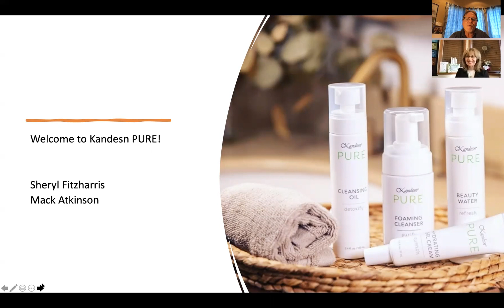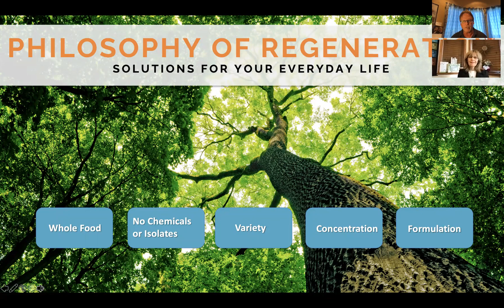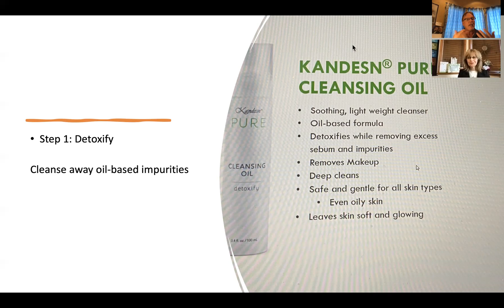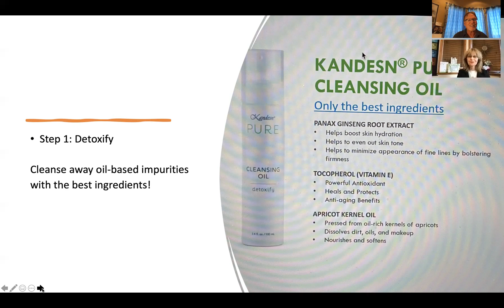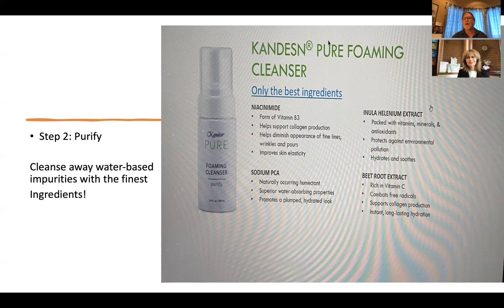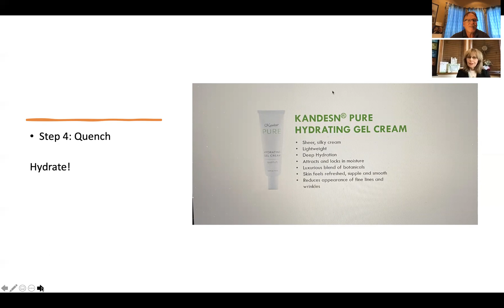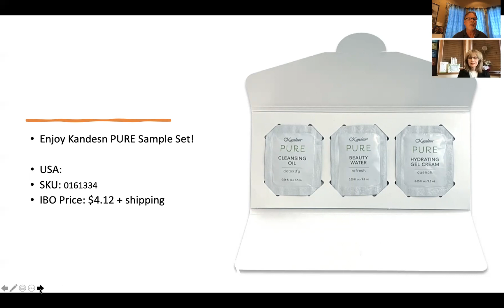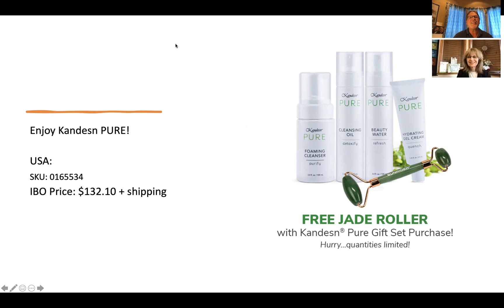2021 10 18 Kandesn Pure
Hear all about the new Kandesn PURE skin-care line.